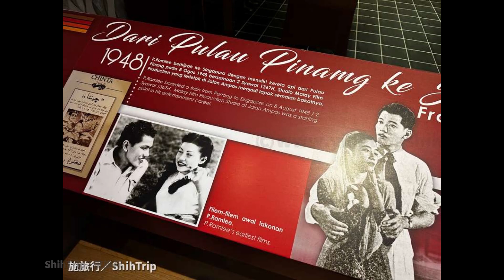Article 6451 – Malaysia Kuala Lumpur P. Ramlee Memorial House X ShihTrip｜[馬來西亞]吉隆坡比南利紀念博物館Ｘ施旅行